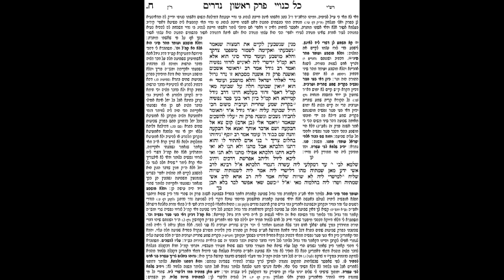Nedarim Daf 8